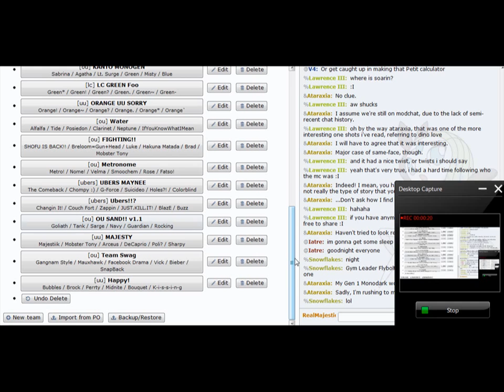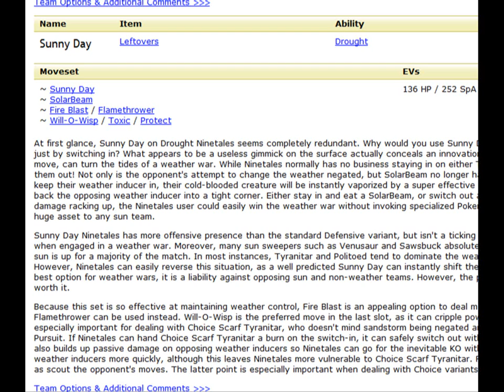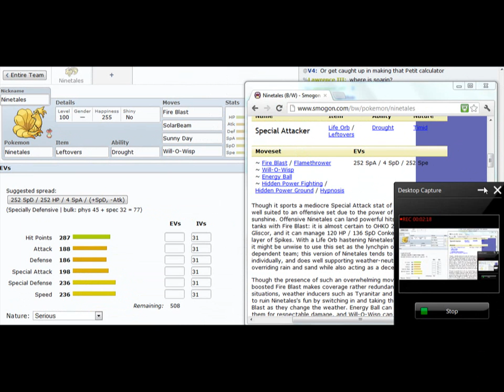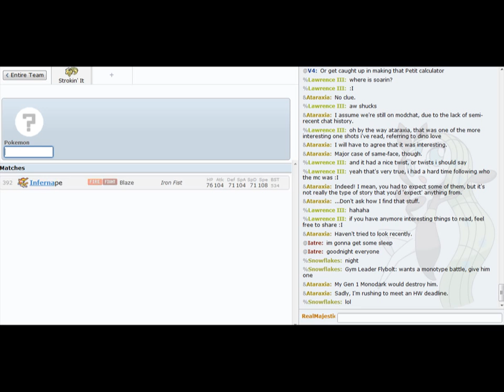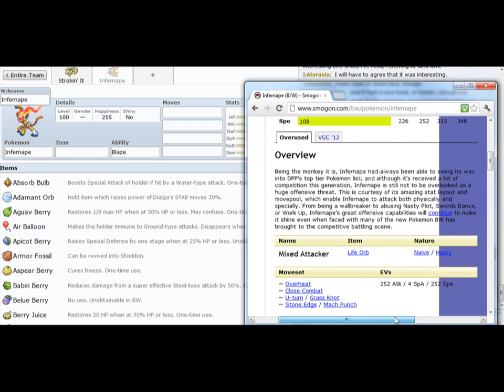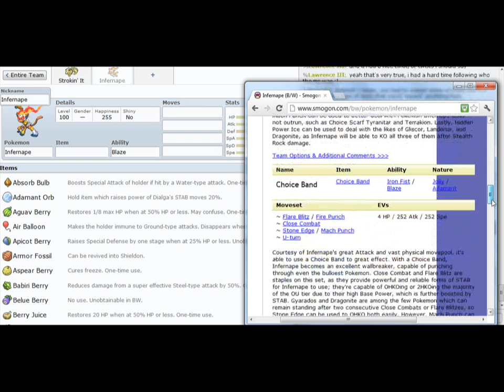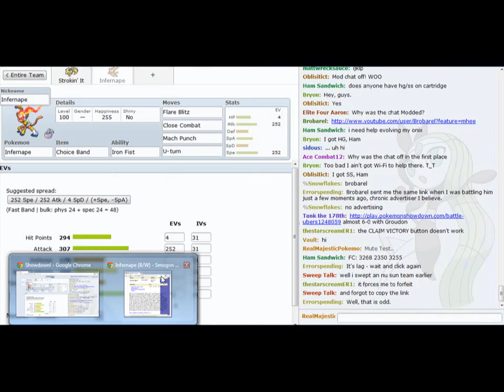Making A Team With MajestiikPokemon 1/3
Hey guys it's MP here with a new PS series where I make a team on video, so you can know how I think when making a team!
This team will be a Sun Team, in early vids I'll be using Smogon University to help me out, but the more time goes and the more I get used to making teams with the help of Smogon, videos will be more interesting and I won't be using Smogon!